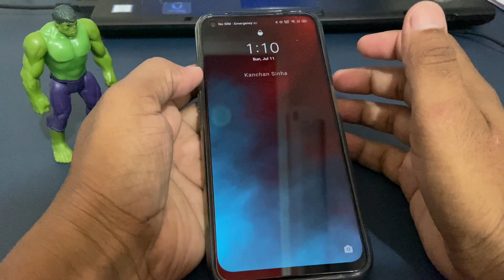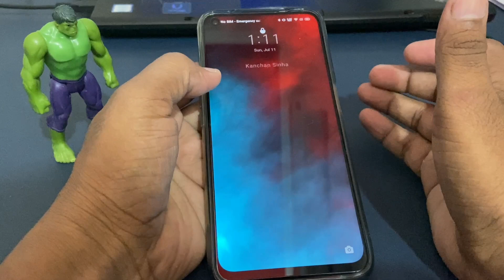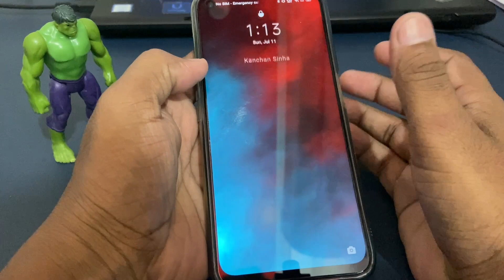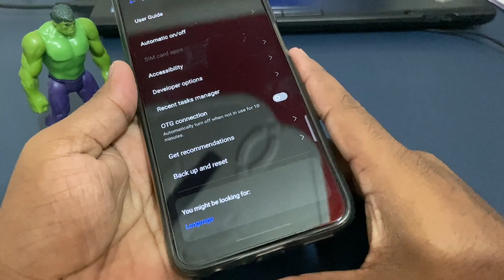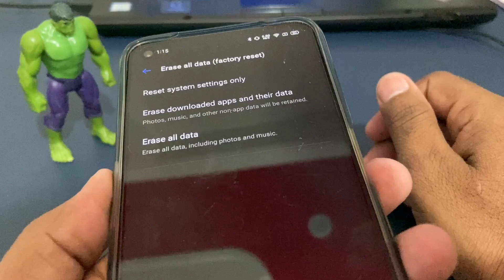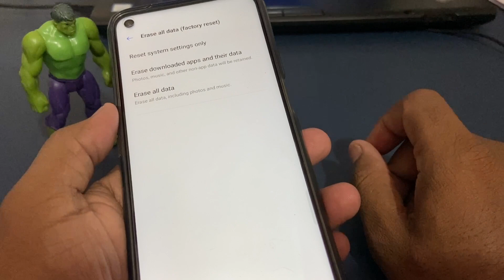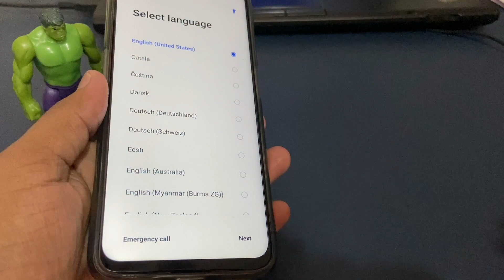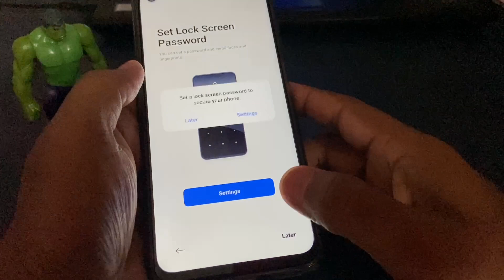Realme me Reset kaise kare | How to Reset in Realme in Hindi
In this video i gonna show you Realme me Reset kaise kare | How to Reset in Realme in Hindi | how to reset realme in Hindi | Realme

About - ReviewRevealed ek hindi channel hai jaha aapko android, computer, internet se related tips, tricks and tutorials milte hai